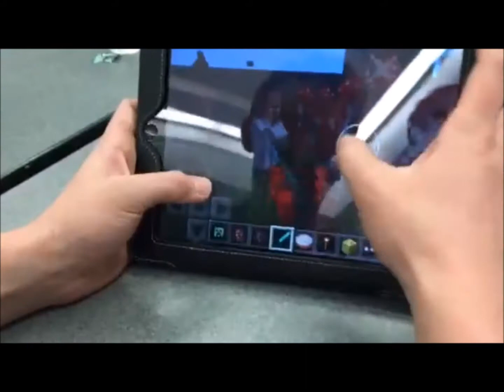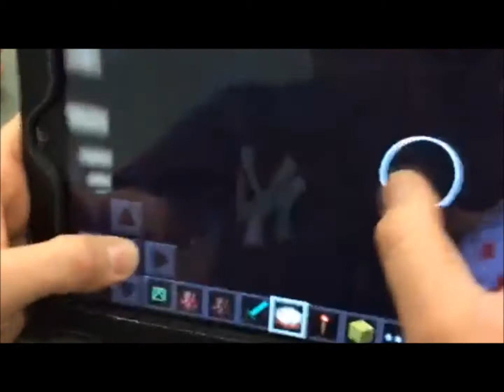Moneybags Productions Return to Youtube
Having a dope time playing Minecraft PE on my Oculus!

Thanks to all of my loyal fans for sticking with me! Help me out and get some dope gear by clicking
Make sure you ask your parents kids under 18!